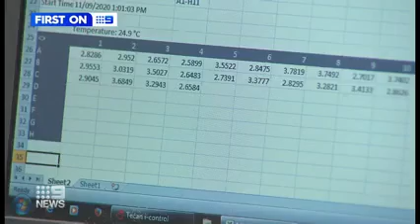The link between strees and type 2 diabetes - Channel 9 News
Research has revealed that there is a connection between stress and the development of type 2 diabetes.

This research project is proudly supported by a grant from the Diabetes Australia Research Trust.